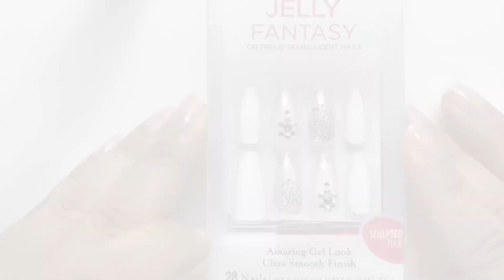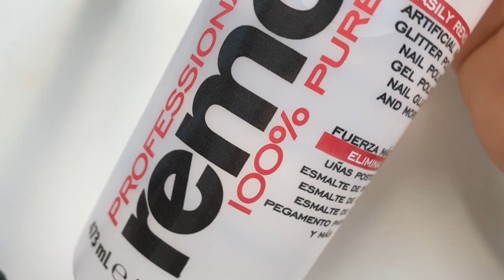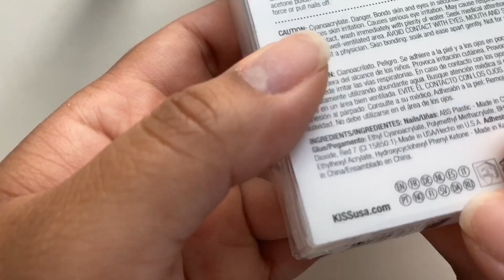$10 QUARANTINE NAIL HACK!! ENGLISH & SPANISH VIDEO!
Hey ladies!

I wanted to bring you a video on how I achieved these really cute nails for only $10! I was exited to do my nails on my own & I really enjoyed it. 😘😘

Hola mujeres!

Quise traerles un video mostrándoles como logre estas uñas lindas por solo $10! Estaba emocionada por hacerme las uñas yo sola y realmente lo disfrute. Quédense atentos para ver cómo me salieron! 😘😘